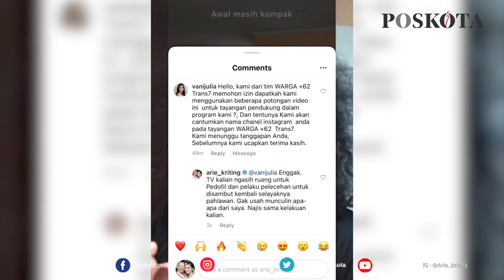KOMEDIAN ARIE KRITING ANGKAT BICARA TERKAIT PELAKU KEJAHATAN PEDOFILIA